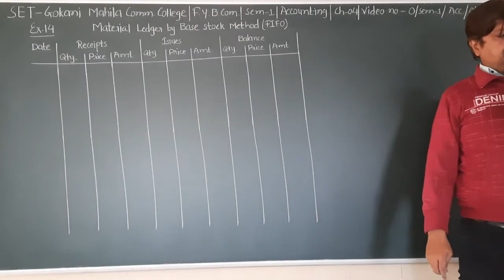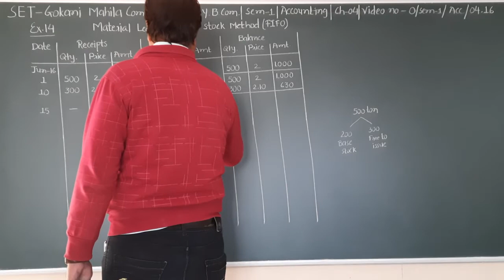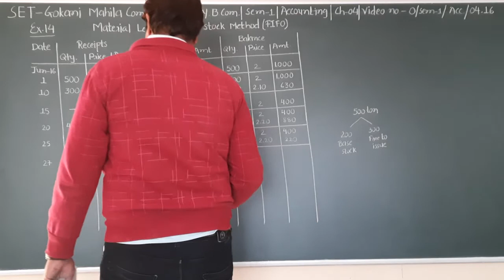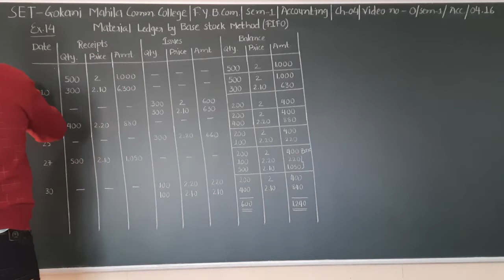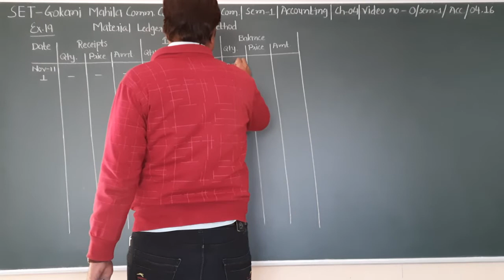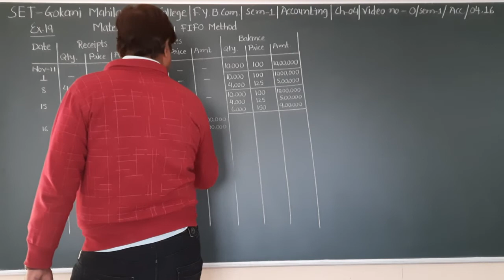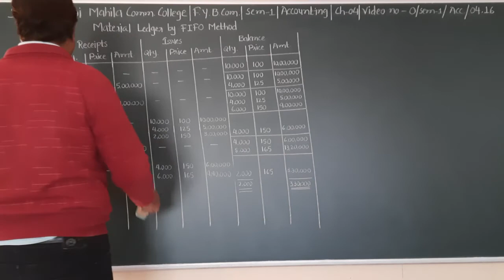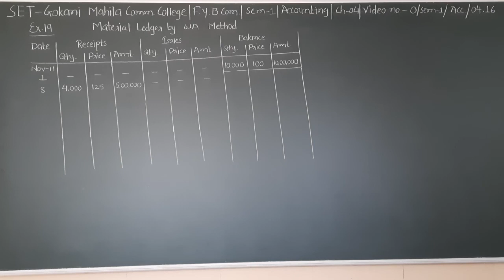SET - O/SEM 1/ACC/04.16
SET - GOKANI MAHILA COMM.COLLEGE - FY BCOM - SEM 1 - SUBJECT - ACCOUNTANCY - CHAPTER - 04.16